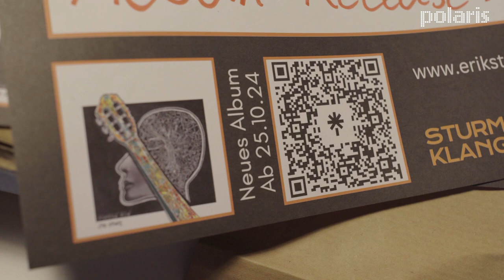Erik Stenzel: So bringt er seine Musik nachhaltig zu den Menschen!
Erik Stenzel ist nicht nur Musiker, sondern auch Aktivist – und bald gibt's sein Release-Konzert im MuzClub in Nürnberg am 31. Oktober! 🎸✨ In der Musikbox erzählt Erik, was ihn inspiriert und warum er mit dem Fahrrad quer durch Deutschland gefahren ist, um seine Musik direkt zu den Menschen zu bringen – komplett klimaneutral. 🌍🚴 Seine Songs sind mehr als nur Musik, sie transportieren die Themen, die ihm wirklich wichtig sind. Neugierig? Dann schau rein und lass dich von Eriks Musik und seiner Message mitreißen! 🎶

💬 schreibe uns einen Kommentar.
👍  gib uns ein like.

produziert vom Medienzentrum PARABOL
Moderation & Beitrag von: Mathis Saathoff

Polaris Redaktionsleitung: Chrissi Friedel
Gesamtverantwortung: Klaus Lutz

✨INFOS ✨

🎬 Ü B E R • UNS 🎬

„polaris - Fernsehen zum Abheben“
das TV-Jugendmagazin, produziert von jungen Erwachsenen für junge Erwachsene. 🎉
Wir zeigen kurze Beiträge zu Themen von Jugend- und Subkultur, über Entertainment bis hin zu aktuellen Themen aus dem Großraum Nürnberg und der restlichen Welt.
Die komplette polaris-Sendungen von 12 Sendeminuten, wird immer am ersten Samstag im Monat um 18:30 Uhr auf FrankenFernsehen ausgestrahlt. 📺

 📽 MACH MIT! DEINE THEMEN! DEINE BEITRÄGE! 📽

Mitmachen können junge Menschen ab 18 Jahren, die sich fürs Filmen oder Journalismus interessieren oder einfach mal Erfahrungen vor oder hinter der Kamera sammeln möchten.